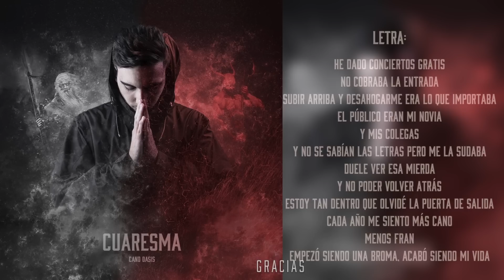16. Cano - Gracias (Prod. EXVL) [CUARESMA]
Décimosexto track del disco "Cuaresma" de Cano Oasis.

Letra: Cano Oasis
Todos los tracks grabados, mezclados y masterizados por Adrian Alvero en All in Records.

PRÓXIMAMENTE EN SPOTIFY, ITUNES Y PLATAFORMAS DIGITALES.